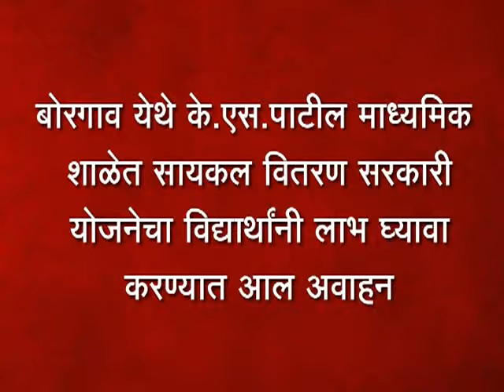बोरगाव येथे के.एस.पाटील माध्यमिक शाळेत सायकल वितरण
बोरगाव येथे के.एस.पाटील माध्यमिक शाळेत सायकल वितरण सरकारी योजनेचा विद्यार्थांनी लाभ घ्यावा